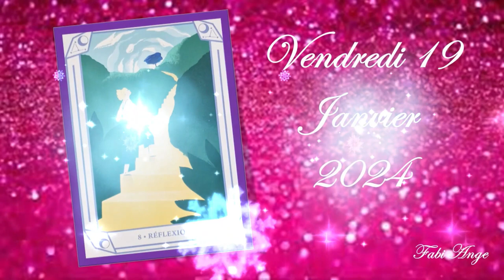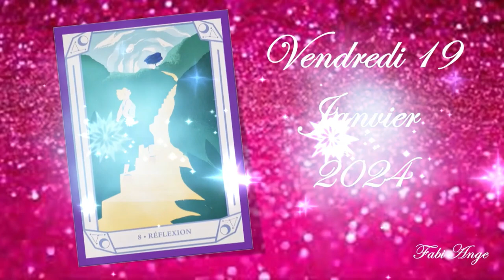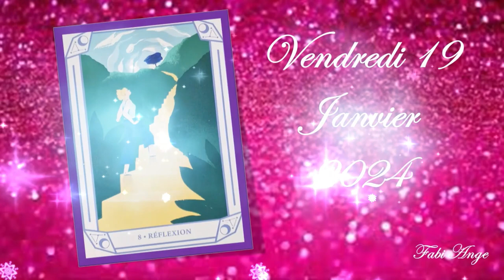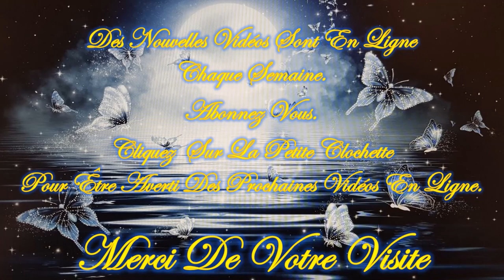19 Janvier 2024 💥FLASH Guidance!💥 Quel message veut on vous faire passer? Viens vite le découvrir.